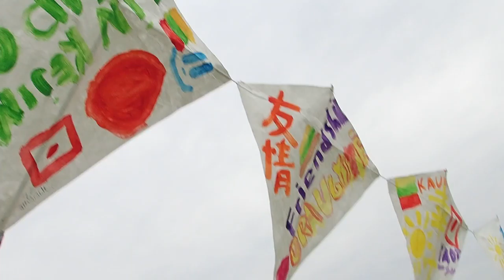Sakurų parko atidarymas. 40 aitvarų arka.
2018 rugsėjo 8 d.